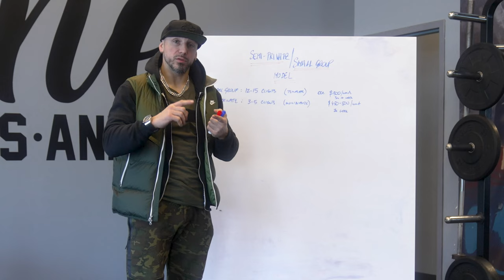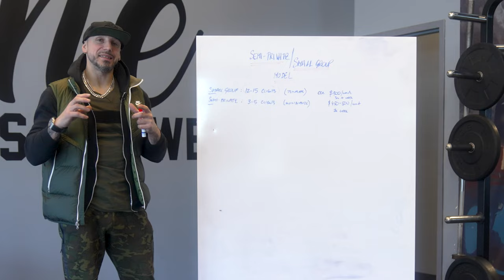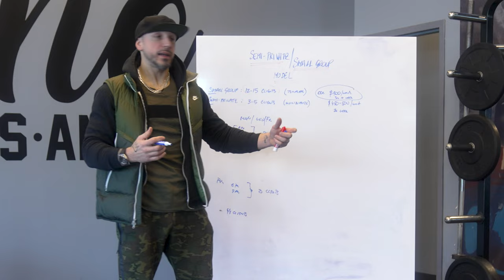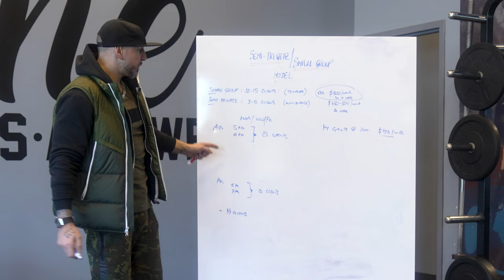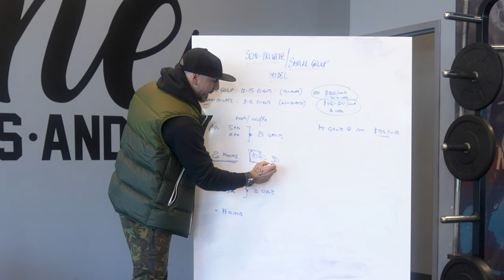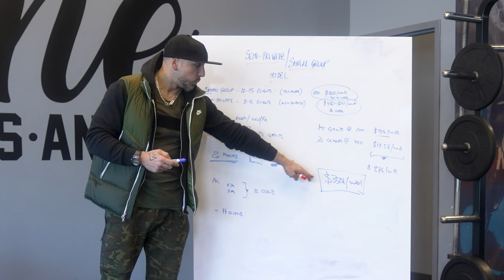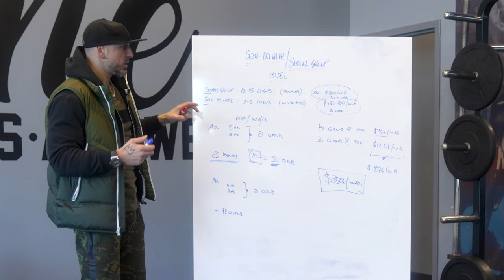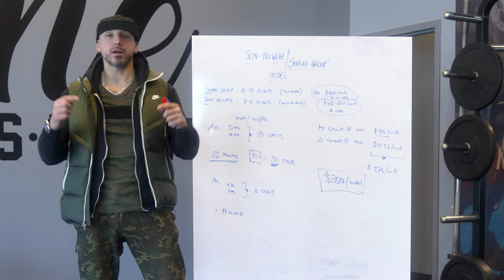How To Build A Small Group Personal Training Gym To $360k A Year, Coaching 30 Hours A Week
This is a model we teach a lot of our fitness business coaching clients and have ad hundreds of gyms use, and one that will continue working into the future. In this video I break down how you can build a small group personal training and semi-private personal training model where you can coach 30 hours a week and bring in $300k - $500k in the US market.

We've used this model in my Seattle gym for 14 years and in our gym in Slovenia for close to 16 years, as well as having hundreds of business coaching clients over the years use it or add it on to their existing business with success.

While our gym in Seattle also has large group training (that we call Team Training), some 1 on 1 training, as well as training athletes and teams, this is the foundation that I believe most biz should develop moving into the future as a coach/gym owner, to be able to impact a lot of people, not burn out, and generate a great profit.